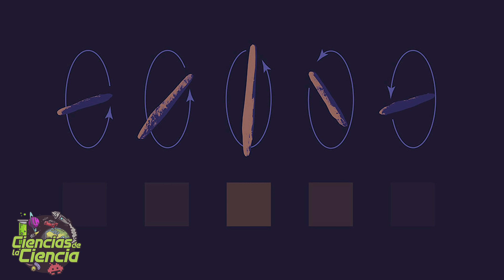¿Qué es realmente Oumuamua?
¿Qué es Oumuamua? ¿Se puede tratar de una nave espacial de una civilización extraterrestre?

No todo lo que brilla es oro. Mucho menos cuando tienes expertos científicos estudiando qué es o qué no es. Sin embargo, los medios y nosotros mismos, las personas, a veces queremos creer la explicación que más nos intriga y no la más realista.

Eso pasa con Oumuamua. El 19 de octubre de 2017, el astrofísico y astrónomo Robert J. Weryk descubrió un visitante de otro sistema solar. Un extraño cuerpo que atravesaba nuestro vecindario, pero no en un viaje normal, como el de planetas o asteroides.

Su viaje era una hipérbola, una curva abierta que nos revelaba que el extraño objeto estaba de pasada, atravesando el sistema para no volver. El primer visitante interestelar fue bautizado Oumuamua, que en hawaiano es algo como “primer mensajero distante”.

La cosa se puso aún más digna de ciencia ficción cuando Oumuamua comenzó a acelerar. Un misterio que abrió la puerta para las hipótesis alienígenas. Más aún cuando hubo “expertos” que las apoyaron.

Jackson, A., & Desch, S. (2021). 1I/’Oumuamua as an N 2 ice fragment of an exo‐Pluto surface: I. Size and Compositional Constraints. Journal Of Geophysical Research: Planets. doi: 10.1029/2020je006706
Desch, S., & Jackson, A. (2021). 1I/’Oumuamua as an N 2 ice fragment of an exo‐pluto surface II: Generation of N 2 ice fragments and the origin of ‘Oumuamua. Journal Of Geophysical Research: Planets. doi: 10.1029/2020je006807
Nature Astronomy, 2019. The natural history of ‘Oumuamua. 3(7), pp.594-602.
Loeb, A., 2021. 6 Strange Facts about the Interstellar Visitor ‘Oumuamua. online.Scientific American Blog Network. Accessed 25 February 2021.

𝓜𝓾𝓬𝓱𝓪𝓼 𝓰𝓻𝓪𝓬𝓲𝓪𝓼

𝓙𝓙 😘👌